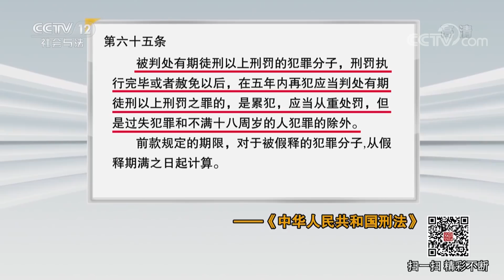《法律讲堂（生活版）》美女代驾设圈套 20180821 | CCTV社会与法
本期节目主要内容：丈夫石峰打电话称自己被绑架，妻子兰兰交付赎金却不见丈夫回来，警方根据石峰车内血迹抓获可疑男子陈宇，但他却大呼冤枉。陈宇的供词让兰兰怀疑丈夫是与人私奔，真相究竟如何？